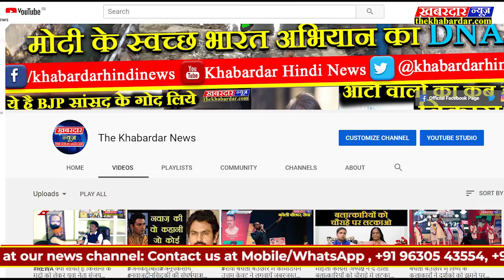VIDISHA पठारी प्रशासन ने ली कार्य योजना की समीक्षा बैठक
प्रशासन ने ली कार्य योजना की समीक्षा बैठक

पठारी। ग्राम पंचायत भवन में जिला एवं ब्लॉक प्रशासनिक अधिकारियों ने पठारी भाल बामोरा सेक्टर की कार्य योजना की समीक्षा बैठक ली। जिसमें दिशा निर्देश दिए।

शुक्रवार को ग्राम पंचायत पठारी भवन के सभागृह में सेक्टर पठारी और भाल बामोरा सेक्टर की संयुक्त बैठक आयोजित की गई। जिसमें एडीएम अतिरिक्त जिला सीईओ एवं जनपद पंचायत कुरवाई सीईओ ने मनरेगा में लेबर बजट, नवीन कार्य योजना, नवीन सत्र 2020-21 हेतु लेबर बजट कार्य योजना, वर्ष 2016-17 व पूर्व के कार्यों की समीक्षा, प्रधानमंत्री आवास योजना में तृतीय किस्त की समीक्षा की। प्रशासनिक अधिकारियों ने समीक्षा के दौरान पाई जाने वाली कमियों को दुरुस्त करने की  हिदायत दी। वही शीघ्र लंबित प्रकरणों को निपटाने के निर्देश दिए। इस बैठक में बीएमओ, महिला एवं बाल विकास की परियोजना अधिकारी, जनपद उपयंत्री, पीसीओ, एडीओ और ग्राम पंचायत सचिव सहित रोजगार सहायक उपस्थित थे। जिला विदिशा तहसील पठारी से आशीष सहेले की रिपोर्ट